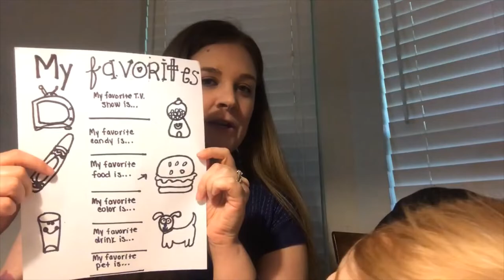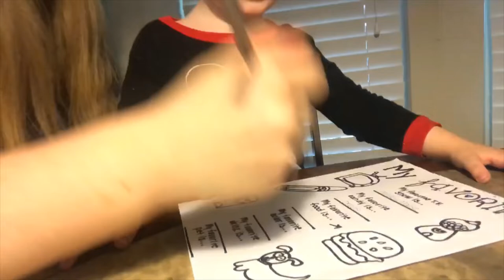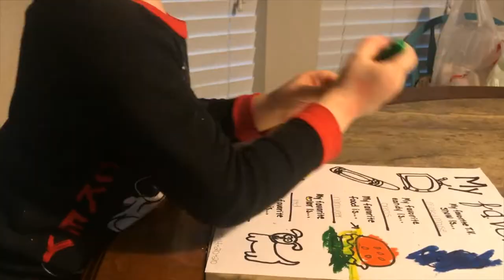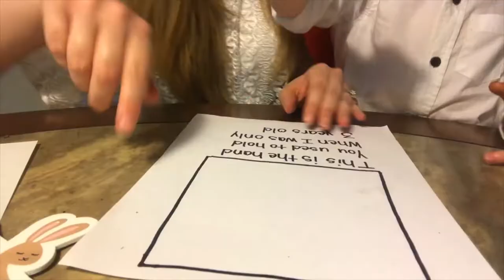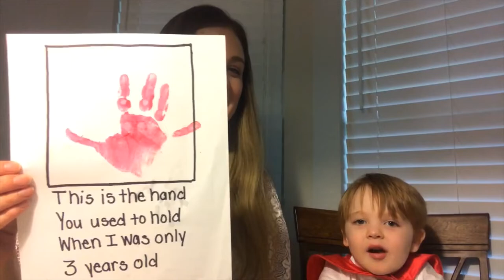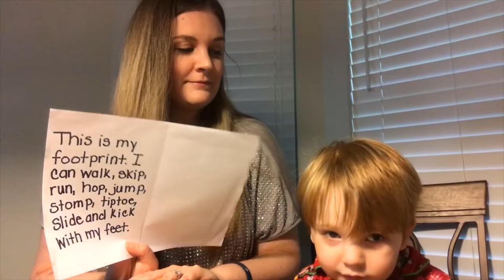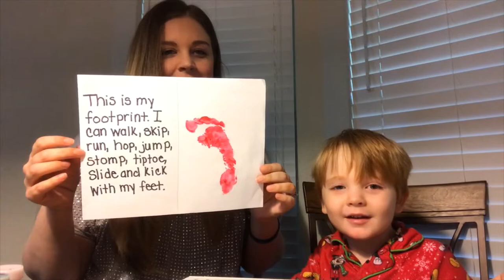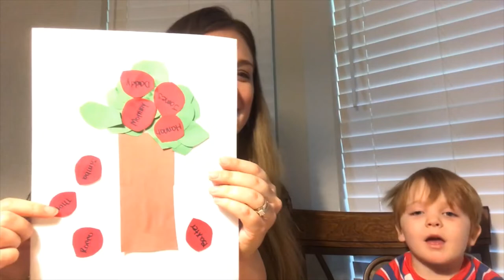5 Teaching Activities For The Preschool Theme All About Me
Are you a preschool teacher or have a toddler at home and wanting to teach the theme "All About Me"?  My son and I show you 5 fun activities that can help you teach your little ones all about themselves.